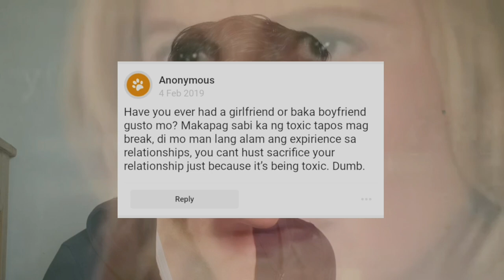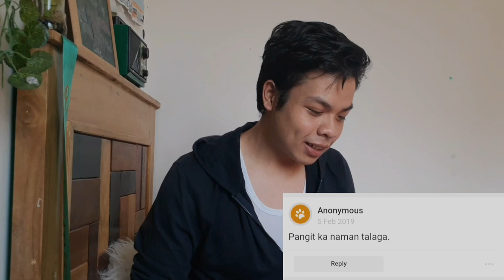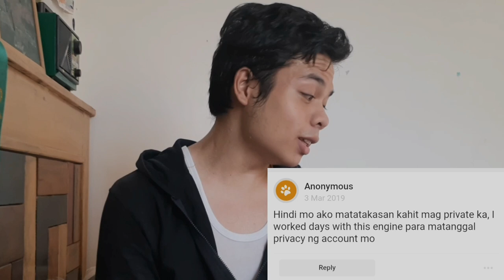READING MEAN COMMENTS | Josh Lucas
Hi guys!

Katuwaan lang! Hahaha let's have fun a bit during this time.

Love u xx